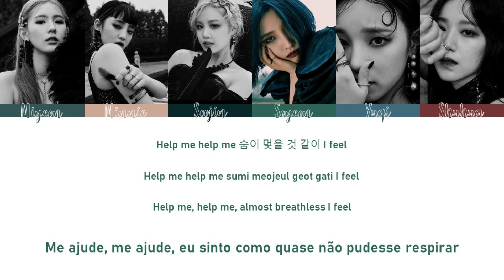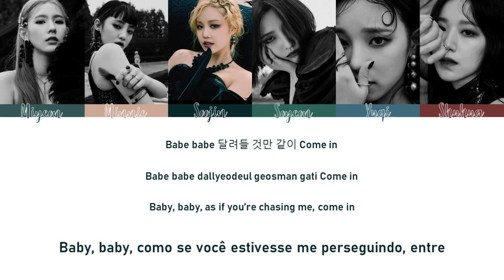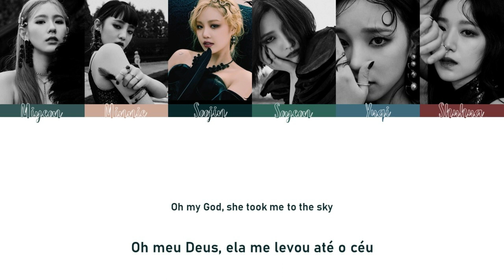Oh My God - (G) I-dle | Tradução em PT-BR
Eu vou ser bem sincera, infelizmente essa música não é bem minha xícara de chá; mas o MV ficou muito bom e eu estou animada para dar uma olhada no resto do álbum. E aí? O que vocês acharam de Oh My God do (G) I-dle, afinal? Valeu o hype?